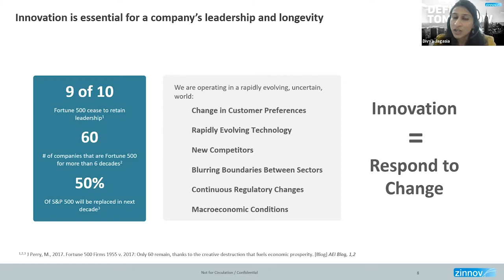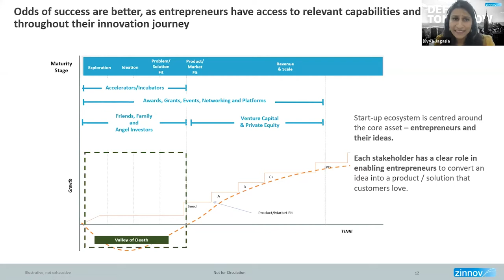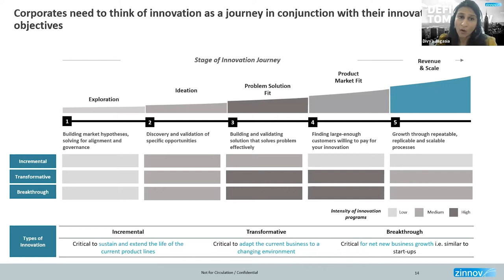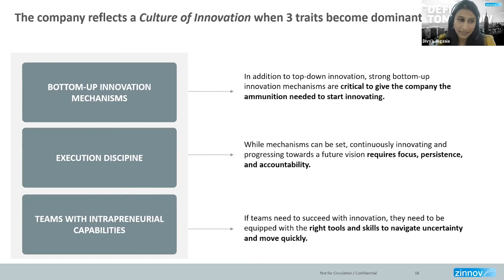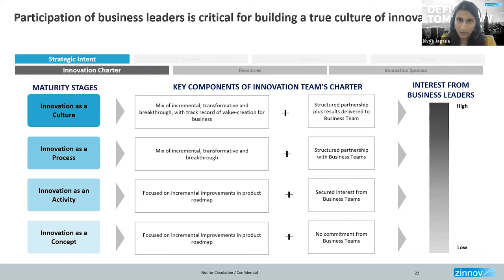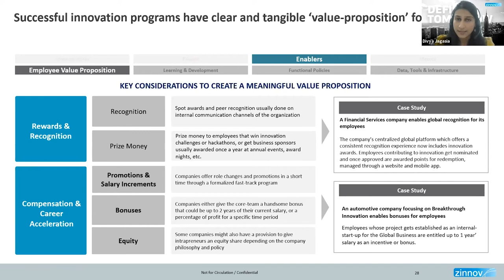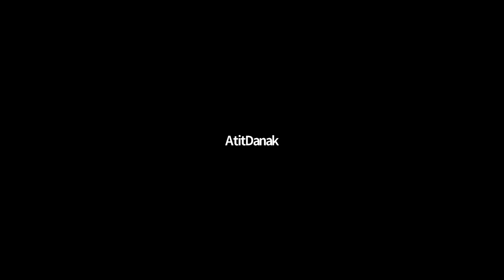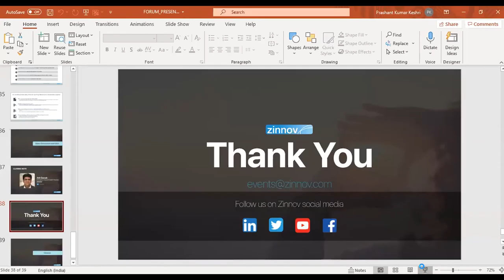Path to Innovation Vitality | Zinnov Webinar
Why do some employee-led innovation programs work, while others fail? How can corporates set up internalinnovation capabilities that drive value?

Get answers to these questions as Atit Danak, Principal, Zinnov and Divya Jagasia, Lead, Zinnov, share their insights in this video from a recent Zinnov Webinar on building Innovation Vitality.